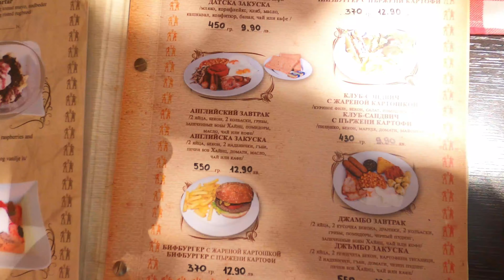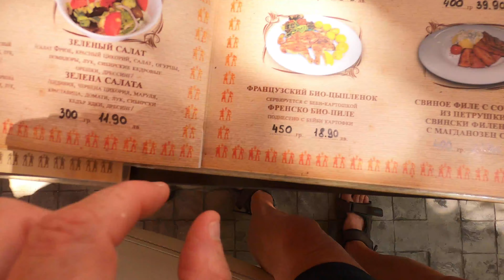SUNNYBEACH BREAKFAST REVIEW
around 10 min from bua station or iglika bar breakfast 12 levs inc 2 toast & butter + mug of tea using tetley teabags or coffee